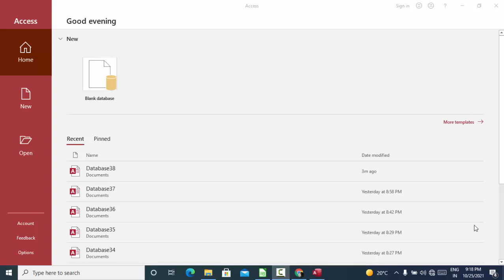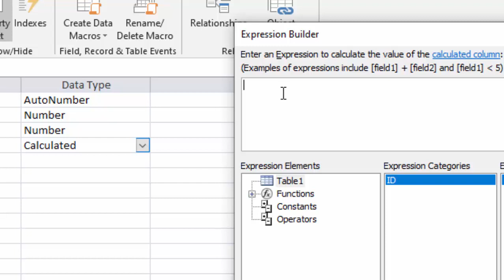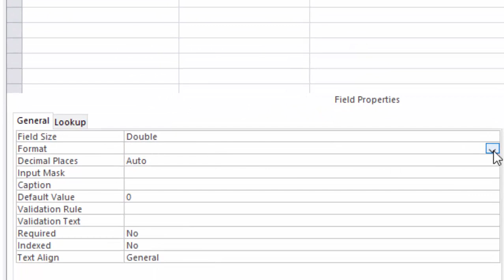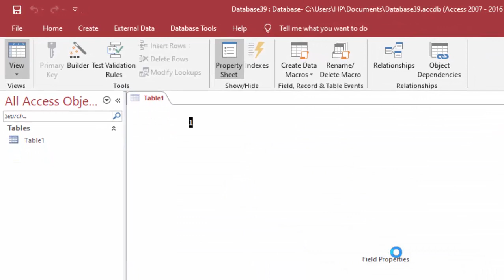Calculate with percentage sign in Microsoft Access@COMPUTEREXCELSOLUTION